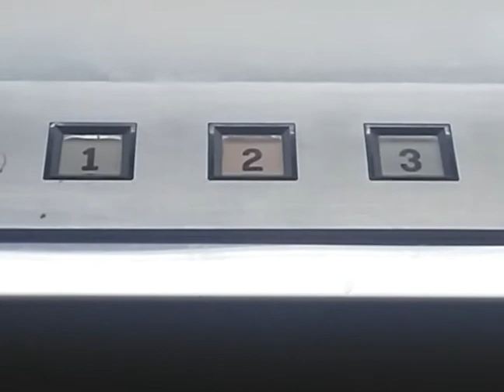Coast Elevator at an Undisclosed Location